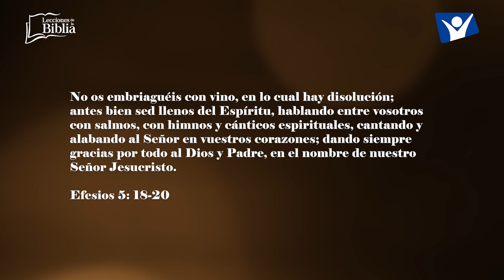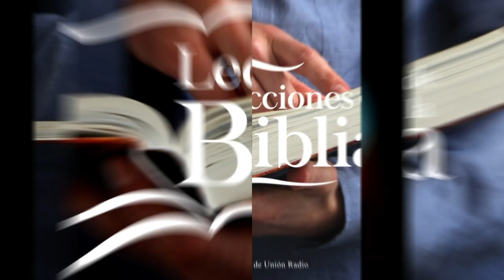LDB - ADORACIÓN LLENA DEL ESPÍRITU - 24 DE AGOSTO 2023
La lección para este día se titula: ADORACIÓN LLENA DEL ESPÍRITU, un tema presentado por el Pastor Ever Roblero.